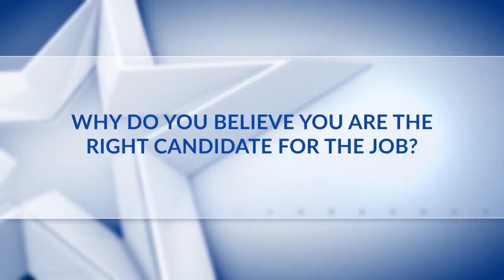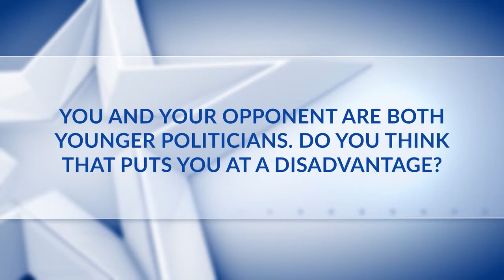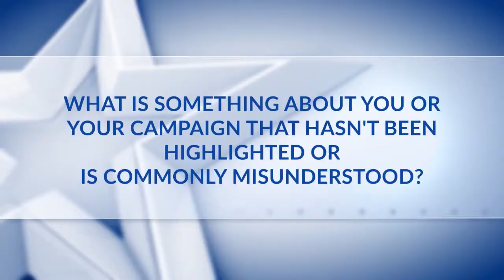5 questions for 59th District Representative candidates Al Cutrona and Chris Stanley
Chris Stanley and Al Cutrona are running for representative of Ohio's 59th District